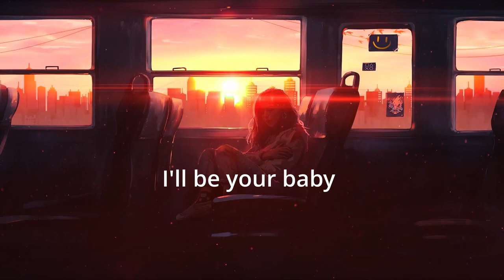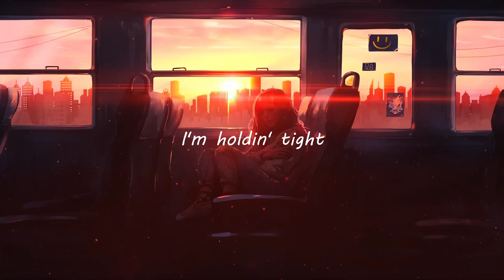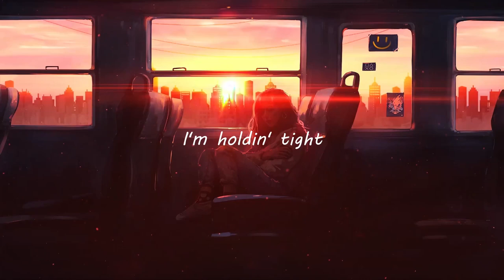Katy Perry - Harleys In Hawai 🤍(Lyrics)🤍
HI EVERYONE!! Today I bring you | Katy Perry - Harleys In Hawai 🤍(Lyrics)🤍| I hope you enjoy the video
 PLEASE🙏:

For everyone🤟:
I remind you that in the comments tray you can recommend any type of music that you want me to upload to the channel🤍🤍